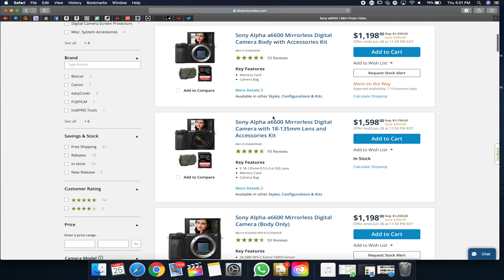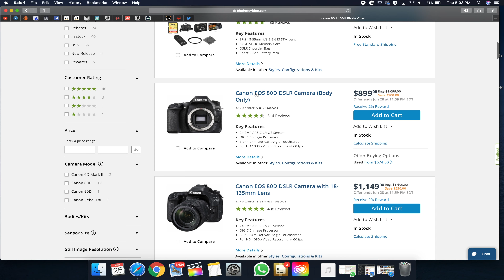4 CAMARAS A BUEN PRECIO // Review de 4 cámaras para video y comparativa de precios CANON VS SONY //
QUE PEDO NOOBZ, EN EL VIDEO DE HOY JC COMPRARA 4 CAMPARAS Y LES COMENTA LAS DIFERENCIAS ENTRE SONY Y CANON.

CANON 90D -

CANON 80D -